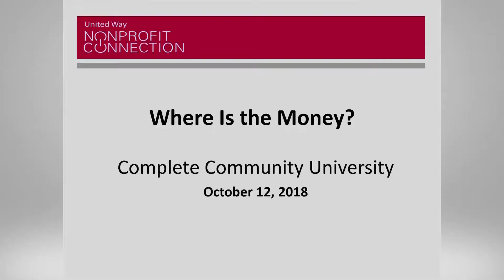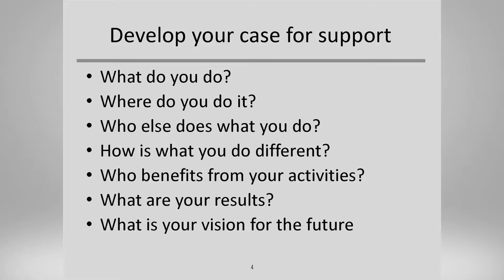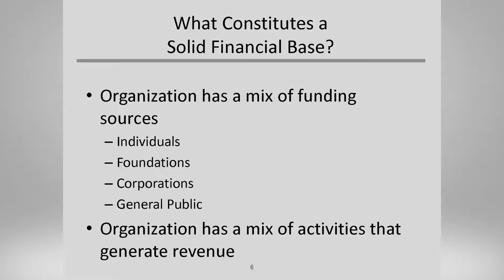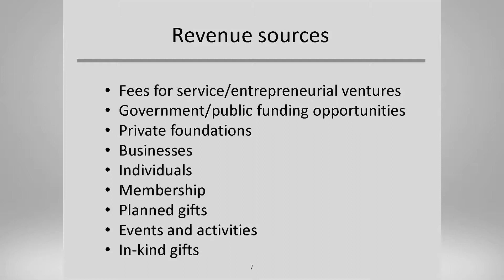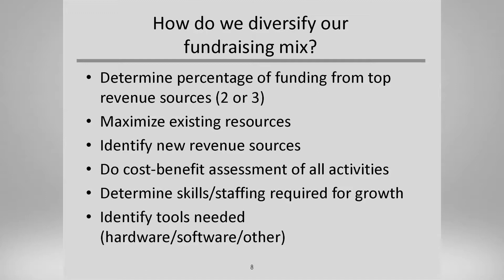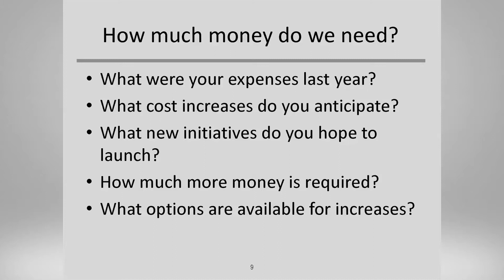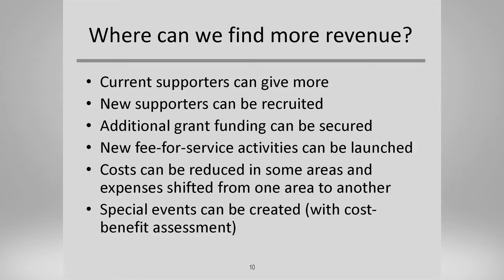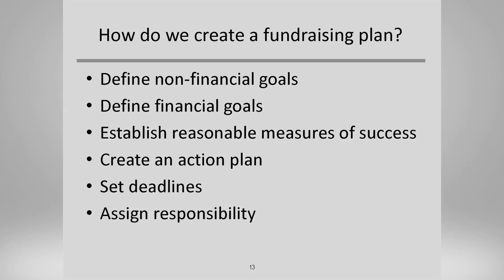Complete Communities University - Fundraising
This workshop will provide tools on how you can improve your organization’s fundraising efforts and how to develop the right message to increase visibility, supporters, and volunteers. If you are an organizational leader who want to expand your donor base to raise more money, then this is the session for you!

Speaker: Ronnie Hagerty, United Way of Greater Houston